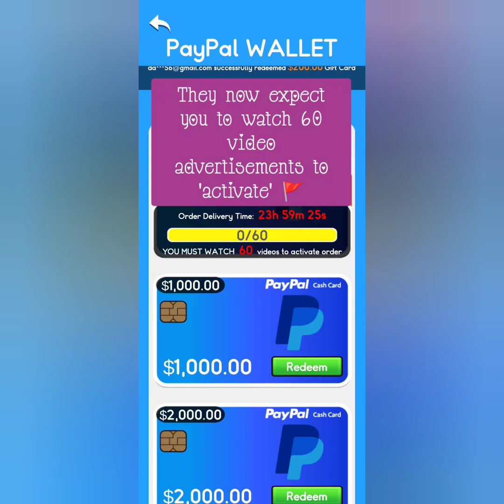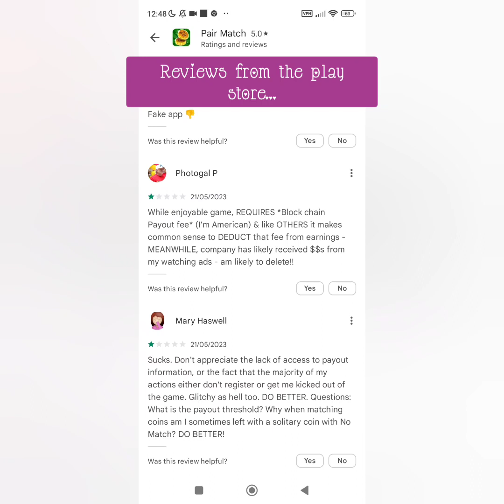Pair Match Advert Vs Reality 🚩Scam Alert 🚩 false advertising 🚩 avoid 🚩 fake game! 🚩